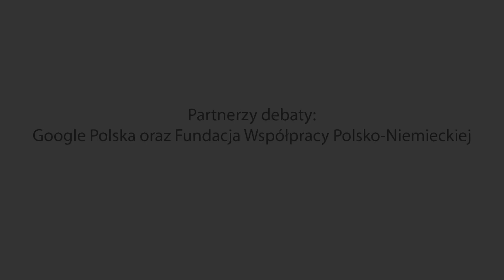CO KIERUJE CHIŃSKIMI STRATEGAMI? - Góralczyk, Plebaniak, Jakóbowski, Behrendt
🟢Po więcej wiedzy o Azji zapraszamy do odwiedzenia naszej nowej inicjatywy - Działu Azjatyckiego NK

O Chinach dyskutują: prof. Bogdan Góralczyk (Uniwersytet Warszawski, Nowa Konfederacja), Piotr Plebaniak, Jakub Jakóbowski (Ośrodek Studiów Wschodnich), Paweł Behrendt (Nowa Konfederacja).
Prowadzi Marek Stefan (Układ Sił)

Partnerami debaty są: Google Polska oraz Fundacja Współpracy Polsko-Niemieckiej